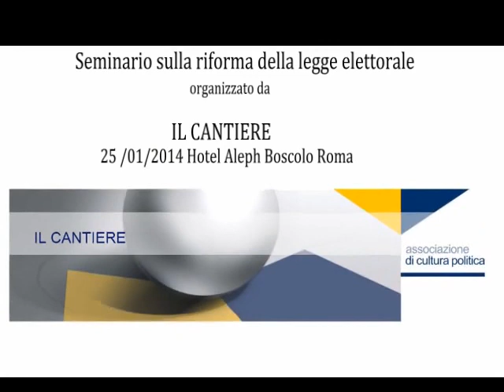Seminario sulla Riforma della legge elettorale organizzato da Il Cantiere - Enzo Di Nuoscio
Moderatrice Camilla Nata
Intervento di Enzo Di Nuoscio, Professore ordinario di Filosofia della politica dell'Universita' del Molise.